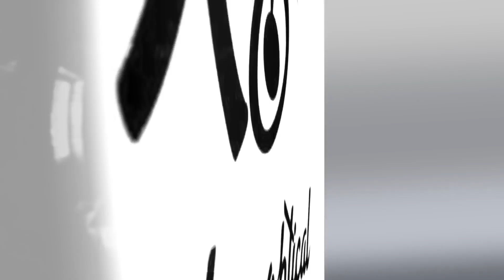Krishna Optical | Puthiya Alaigal TV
Krishna optical
No.136,GNT road,
Gummidipoondi.

Puthiya Alaigal Recording Studio

Voice - Jayaprakash